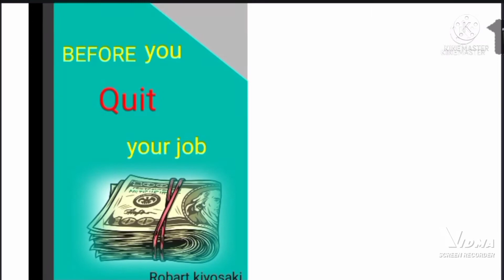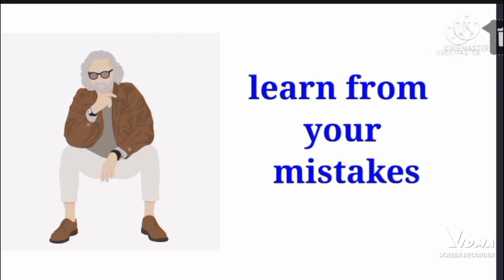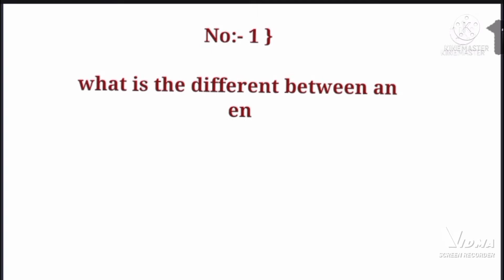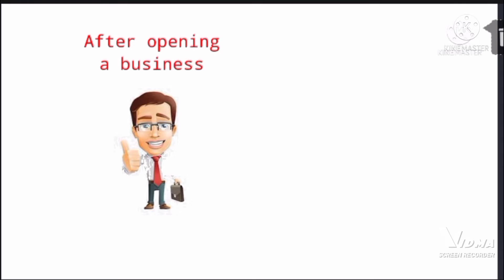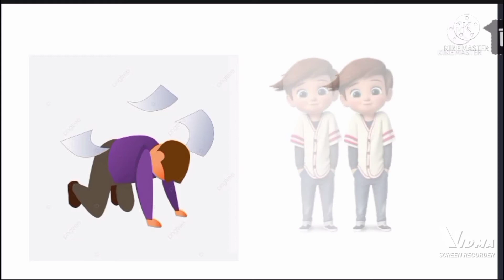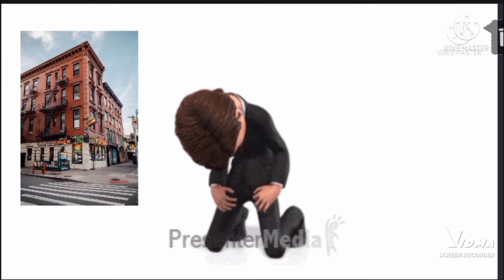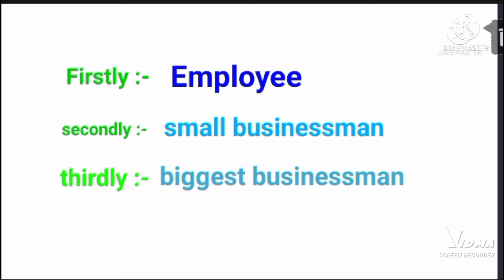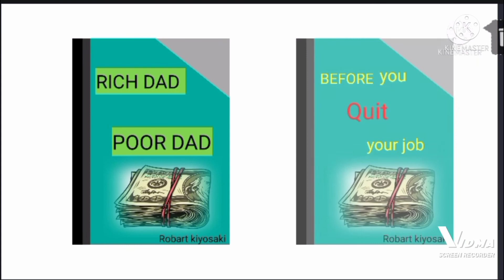Rich Dad Poor Dad (Detailed Summary in Bengali)/full bangla Audio Book by Robert Kiyosaki/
The Great Resignation is here and everyone is quitting their jobs. But before you quit your job, watch this. Quitting might be the wrong move.

 Why I'm Worried About You Guys
The Privileges I Had Before I Quit My Job
1st Sign You Should Quit Your Job
2nd Sign You Should Quit Your Job
 Didn't Want This...
 Before I Quit, I Did This Before I Quit, I Did This 2nd
 Did This 3rd & 4th and My Final Advice